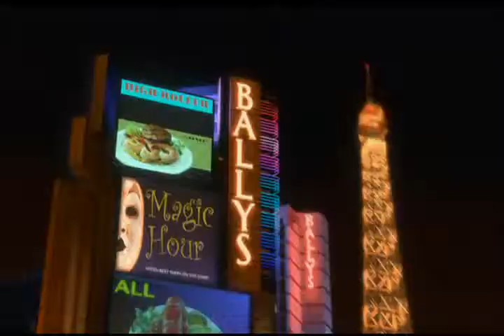Soundtrack Bolt original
soundtrack Bolt ''  Barking at the Moon'' Jenny Lewis